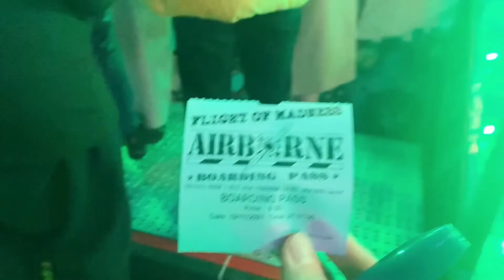Wonderland in London: Filming on roller coaster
My phone almost fall!